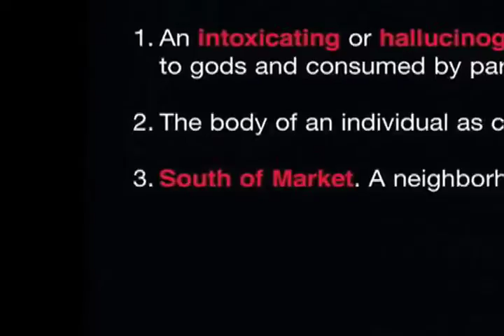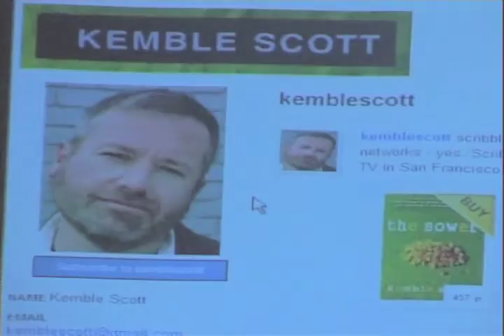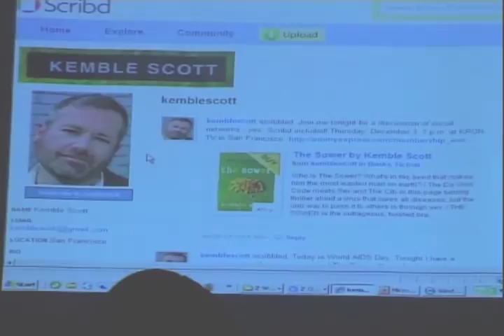NATAS_Kemble Scott.mov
The event was held at KRON-TV Studios on December 3, 2009 and focused on building a successful social networking strategy.  In this video, Scott talks about how he became a best selling author using the power of social media.